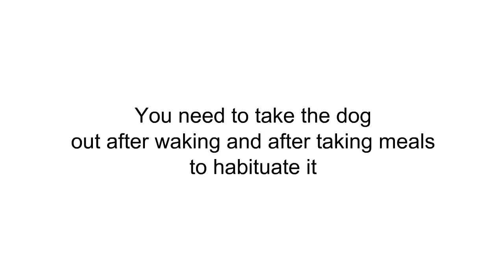POTTY TRAINING Boston Terrier puppy | How to house train your Boston Terrier